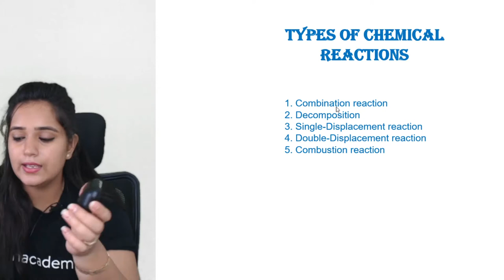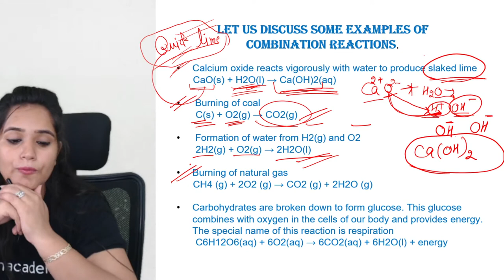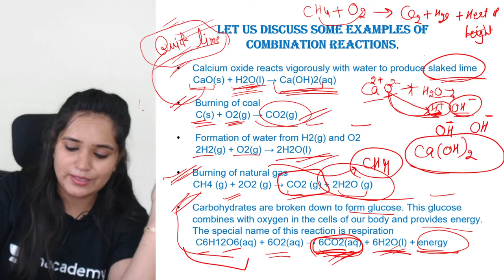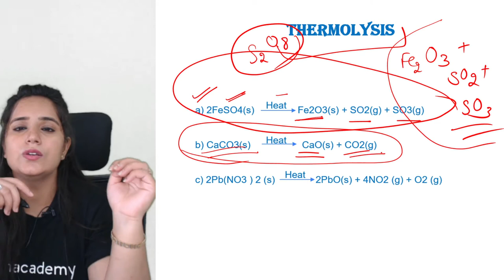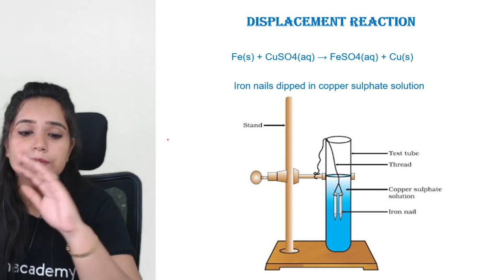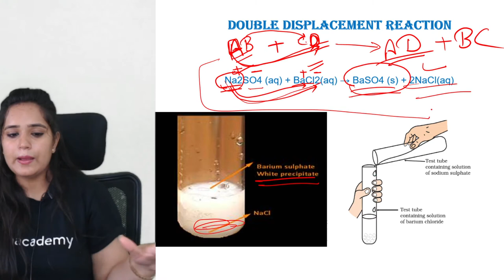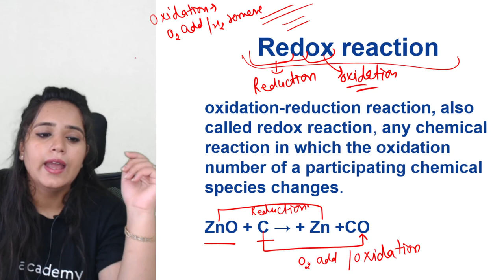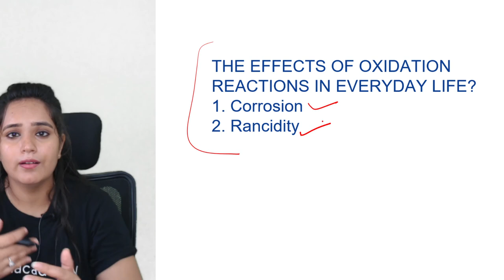Chemical Reactions and Equations | Part 3 | Chapter 1 | Science | Class 10 | Malika Sethi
If you are curious to learn about "Types of chemical reactions" from Science for Class 10 with an easy explanation of topics and full chapter questions and answers then watch Part 3 of "Chemical Reactions and Equations" by Educator Malika Sethi who will be explaining the following topics in detail.

1. Learn from your favorite Educator
2. Dedicated DOUBT sessions
3. One Subscription, Unlimited Access to Live Online Classes and Videos
4. Real-time interaction with best-in-class teachers
5. You can ask doubts in live online classes
6. Limited students in each Online Class
7. Download the videos & watch them offline